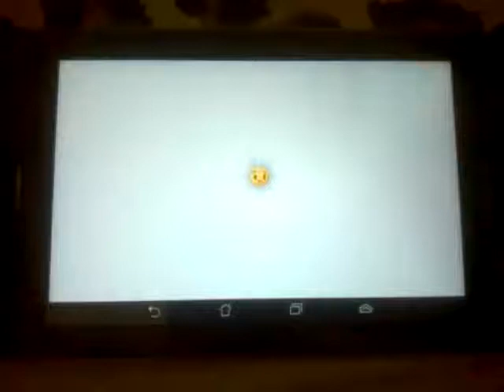Plants Vs Zombies 2: It's about time: Pinata Party Expert part 61